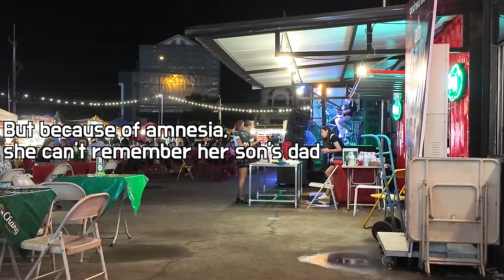I visited slim and sexy Thai ex-girlfriend but she had a son who looked like me😳